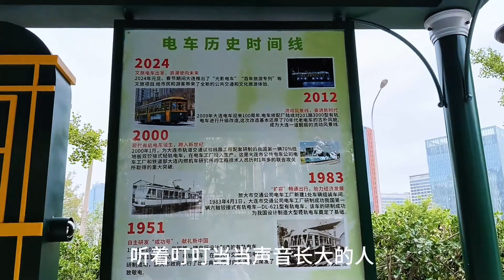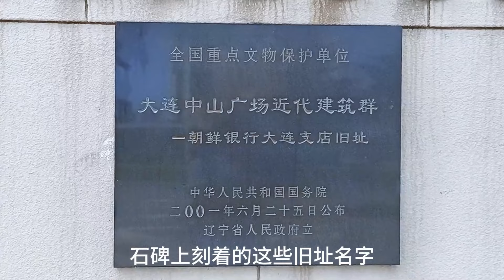大連最好玩的10個地方｜Visit Dalian City, China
今天帶您走進大連，大連建於山海之間，它好像矗立在大海之中，又好像藏身在起伏的山巒間。來大連吧，碧海藍天，清風不燥，景美人美。散落在各個街區，廣場和公園的強烈的人文風格，猶如融化在風中，招呼著遠方的朋友來到美麗的大連，下面就一起來探索大連好玩的地方。
Which place in China would you most like to visit? Please follow me, and I will show you around China. Today, let's step into Dalian. Dalian is located between mountains and seas. It seems to stand in the middle of the sea and hide among the undulating mountains. Come to Dalian, where the sea is blue, the sky is clear, and the breeze is gentle. The beautiful scenery and people are scattered throughout various streets, squares, and parks, blending into the wind, inviting friends from afar to come to the beautiful Dalian. Let's explore the fun places in Dalian together.

Background Music
Our French Cafe - Jimmy Fontanez_Media Right Productions